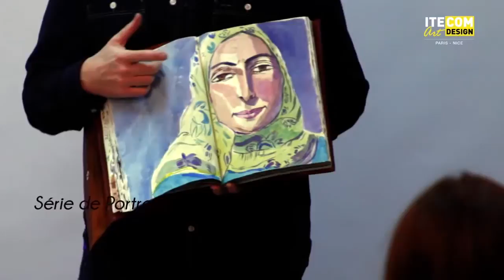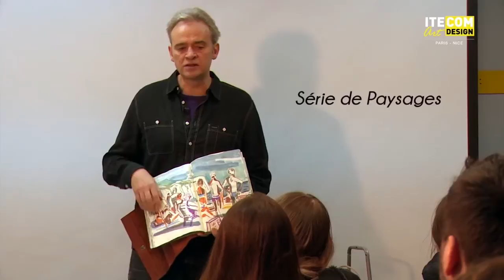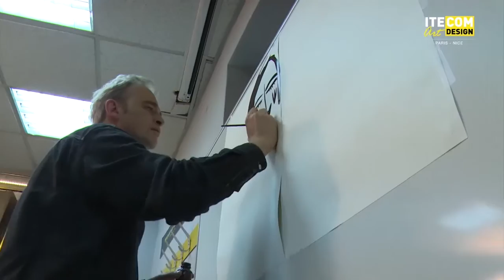CONFERENCE LAURENT CORVAISIER 12/12/2014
Laurent Corvaisier était présent le 12 décembre 2014 à Itecom Art Design afin de présenter son travail et parler de son métier aux étudiants de Communication Visuelle